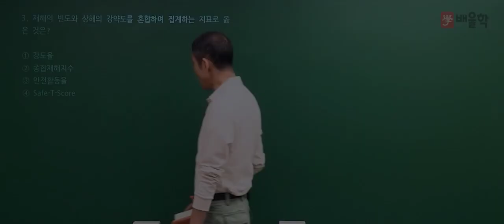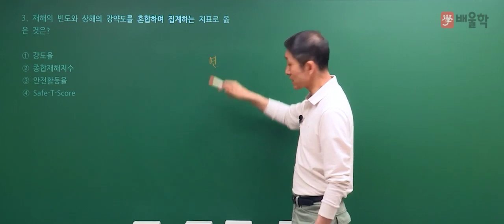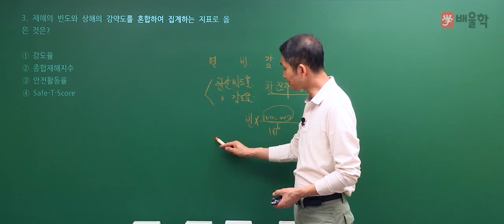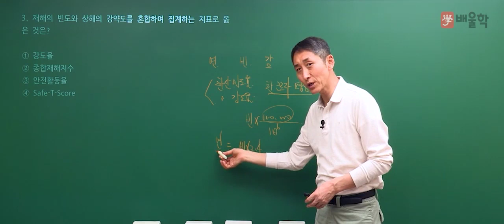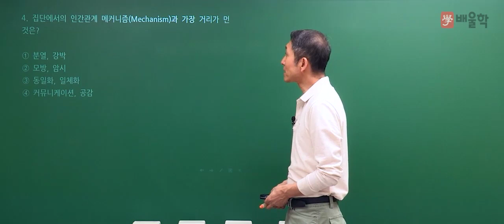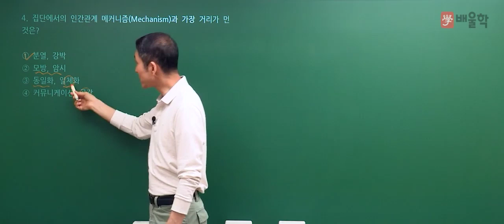[산업안전기사 필기] 2021년 1회 필기 기출 풀이 1과목 안전관리론2 - 김용원 교수님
30년 강의 경력, 산업안전기사의 전설 김용원 교수님의
2021년 1회 산업안전기사 필기 1과목. 안전관리론 기출문제 해설 강의!